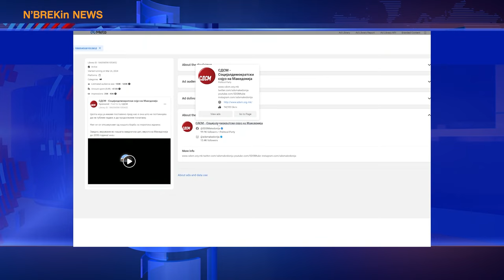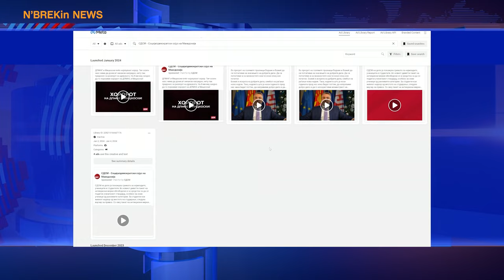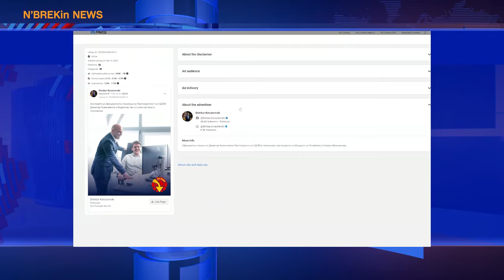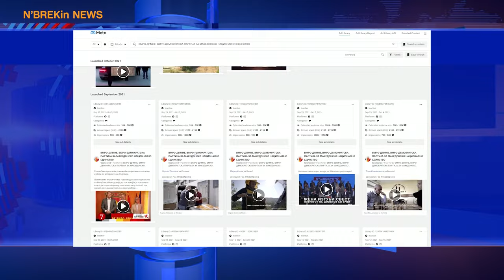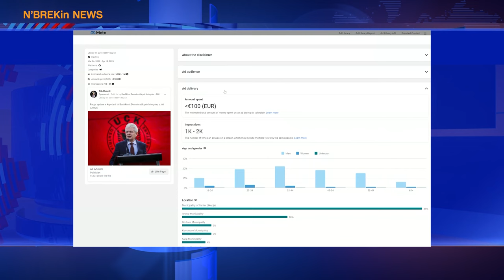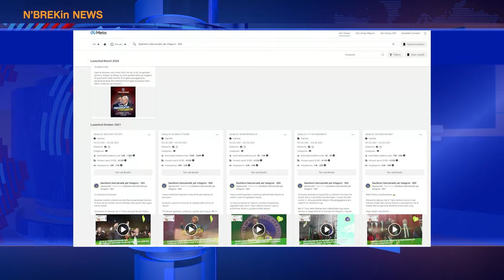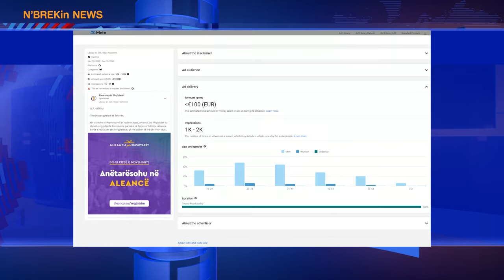N'BREKin NEWS Epizodi 05